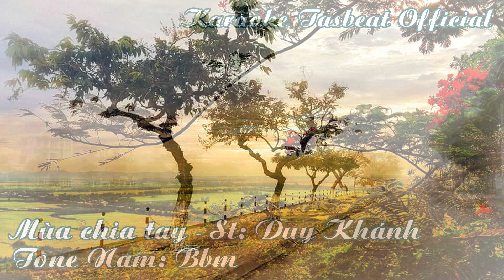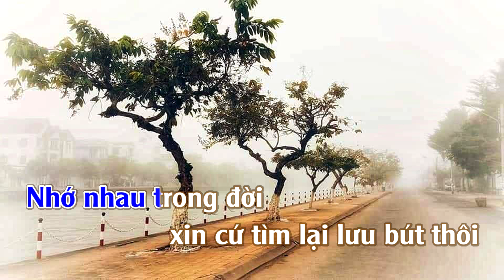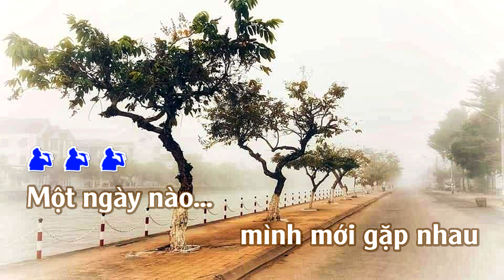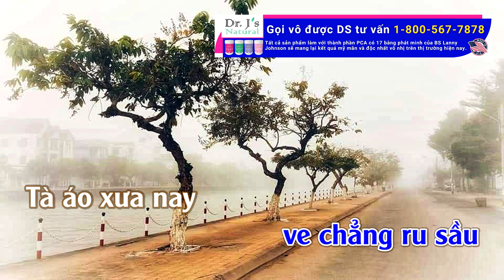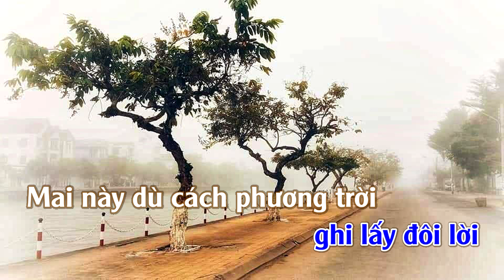Karaoke Mùa Chia Tay Tone Nam | TAS BEAT